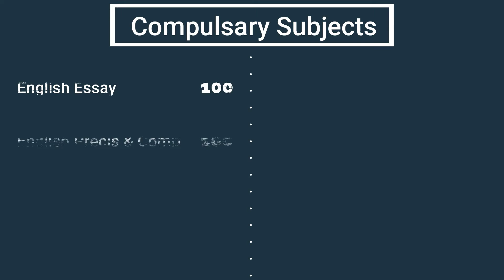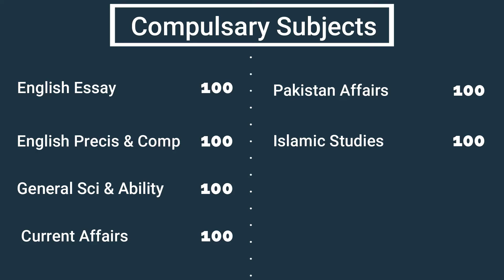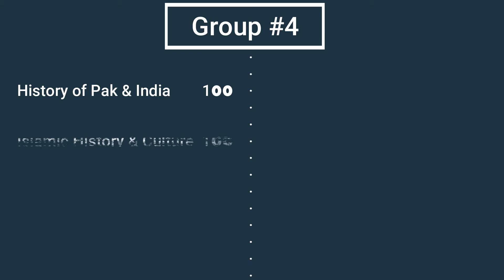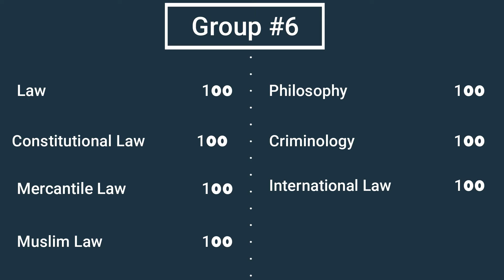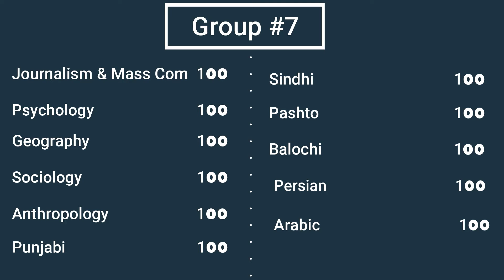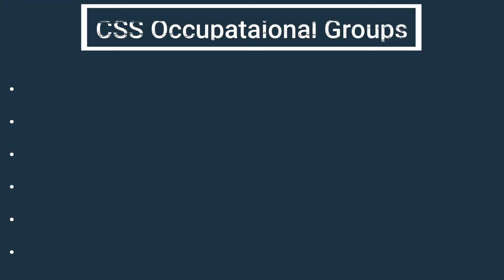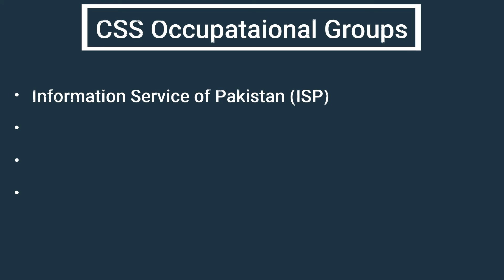Complete CSS Information In Pakistan - CSS Introduction and Details In Urdu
In this video, I will tell you about the CSS Exams Introduction and other information regarding CSS Exams. Age Limit for appearing in the CSS Examination.

What are the passing marks in CSS?
Which occupational groups to  choose?
What is the eligibility criteria for CSS exam?

0:00 CSS Complete Guideline
0:53 What is CSS
1:40 Age Limit
2:00 Eligibility Criteria
3:00 Passing Criteria
3:35 Compulsory Subjects
4:08 Elective Subjects
8:10 Screening Test
8:18 Written Exam
8:22 Medical Examination
8:26 Psychology Assessment
8:30 Viva
8:50 Occupational Groups